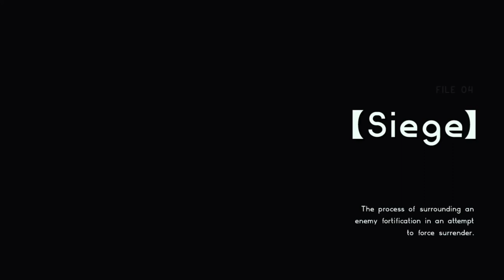Spencer Jaywalks : Astral Chain Episode 8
J-Walking
It was a capital offense.